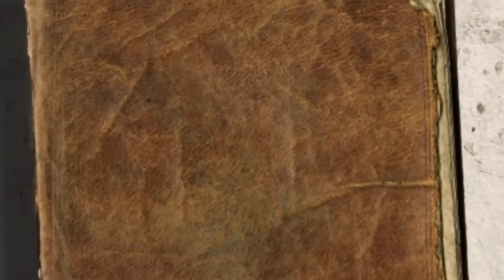Pokusa Literacka - cz. 1